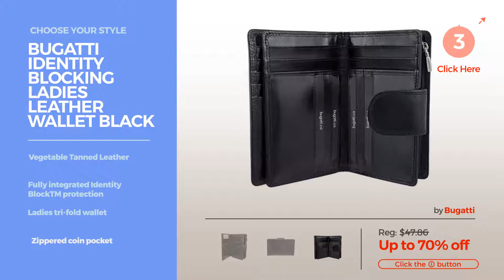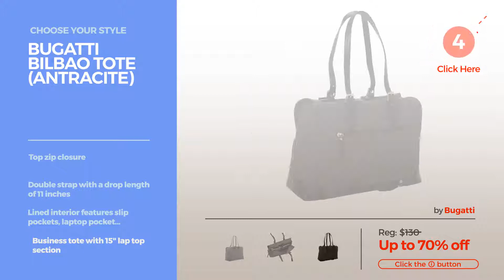Collection By Bugatti Featured Handbags & Wallets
Shop for Featured Handbags & Wallets Collection By Bugatti Choose Your Style
Love Moschino Bugatti Hanbag Red Bugatti Hanbag Red

Bugatti Chicago Saddle Flap Bag (Cognac) Saddle Flap Bag (Cognac)

Bugatti Contratempo Tote Bag with Side Pockets (Sand) Contratempo Tote Bag with Side Pockets (Sand)

Bugatti Identity Blocking Ladies Leather Wallet Black Blocking Ladies Leather Wallet Black

Bugatti Malaga Satchel (Pewter) Satchel (Pewter)

Bugatti Bilbao Tote (Antracite) Tote (Antracite)

Bugatti Identity Blocking Ladies Tri-fold Wallet Black Blocking Ladies Tri fold Wallet Black

Lacoste Chantaco Small Bugatti Bag, Peacoat Small Bugatti Bag, Peacoat

Bugatti Bilbao Satchel (Blue) Satchel (Blue)

Bugatti Prague Satchel (Black) Satchel (Black)

Try also